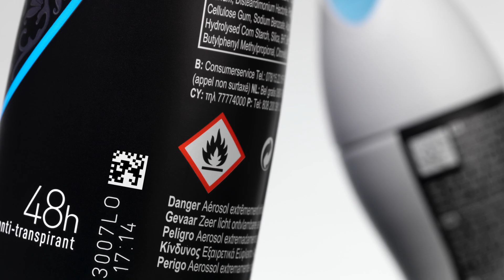SPA F Pulsed v8